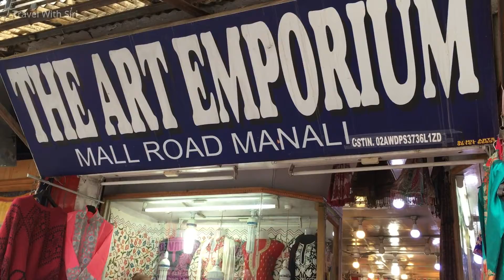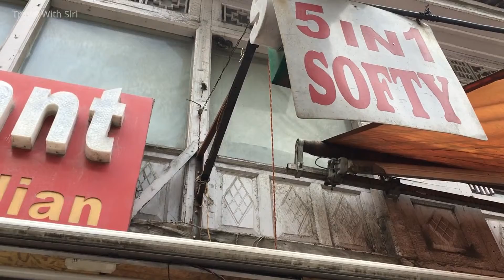Manali Mall Road Shopping Haul | Travel With Siri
Mall Road in Manali is referred to as the heart of the town. It is a perfect place for street shopping experience in Manali

There are a stretch of Indian restaurants , hotels, and many shops and emporiums which makes it a popular place to hang around in Manali.

Mall road is filled with many shops selling Kashmiri Shawls , rugs , woolen clothes , traditional handicrafts, antiques, jewelry and many more to attract the shopaholics .

There are other small markets located around the mall road such as Hong Kong Market , Thai Market , Dragon Shopping complex ,Shangri La Complex , Lama and  Snow Lion Underground Market .